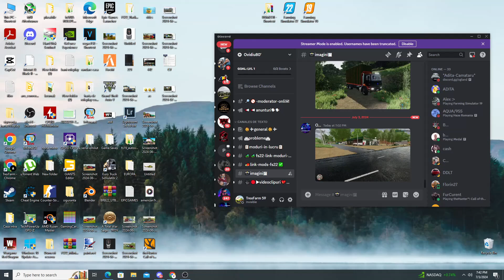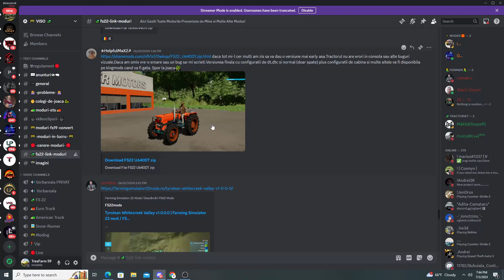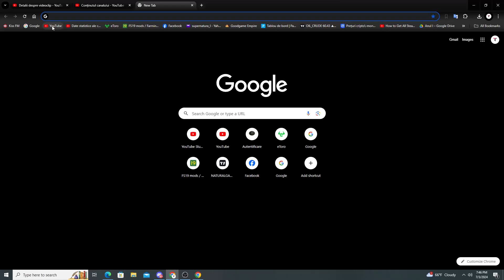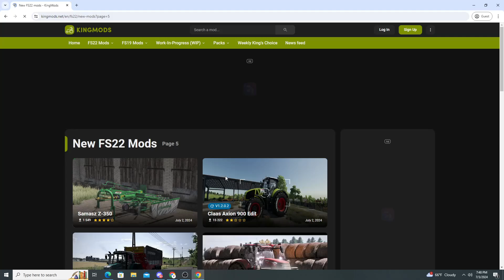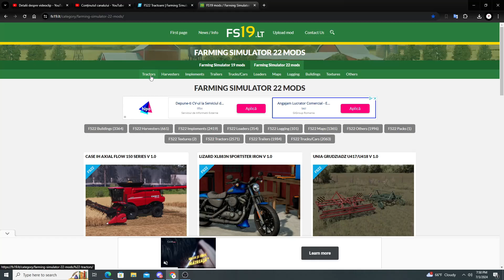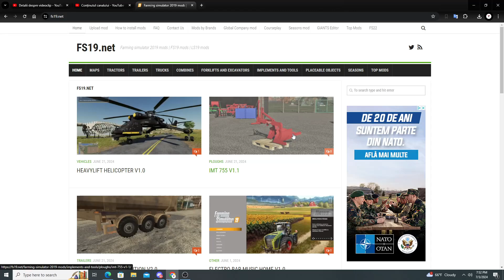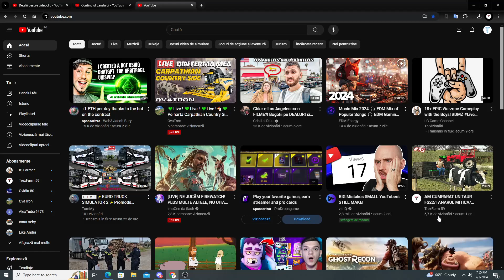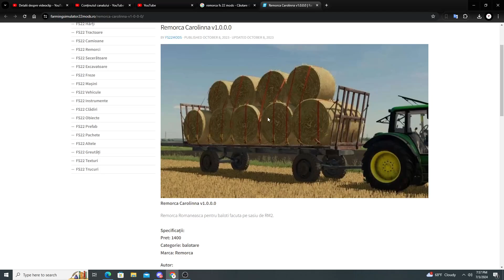CUM GASESTI MODURI ROMANESTI PE INTERNET IN LIMBA ROMANA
@visogame98   si  @Ovidiu-80    au convertit aceasta harta pentru fs22. Nu uita sa te abonezi la canalul lor si sa ii urmaresti pe discord!

Farming Simulator este o serie de jocuri creată de Giants Software. Locațiile din joc sunt bazate pe terenuri reale din Statele Unite și Europa. Jucătorii pot practica agricultura și se pot dezvolta din punct de vedere financiar, prin cumpărarea/vinderea utilajelor, a terenurilor și a animalelor. De la lansarea primei variante, în 2008, și până în 2014, jocul s-a vândut în peste patru milioane de exemplare pe mai multe platforme.[12]

CEL MAI VIZUALIZAT VIDEOCLIP DE PE CANAL
PRIMUL EPISOD DE ROLEPLAY DIN DUMESTI

► Calculator/PC/Desktop
★ Memorie 64GB DDR4
★ Placa video RTX 4070 DE 12 GB
★ Placa Baza -B550M
★ SSD 1000GB